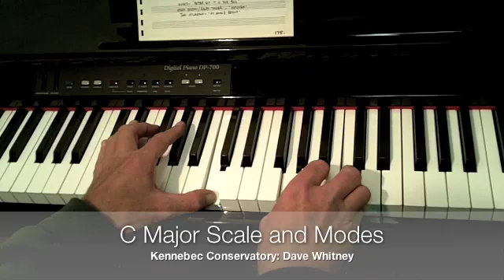C Major Scale Harmony and Modes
Overview of the functions of C Major harmony